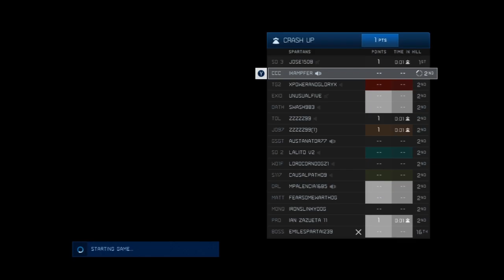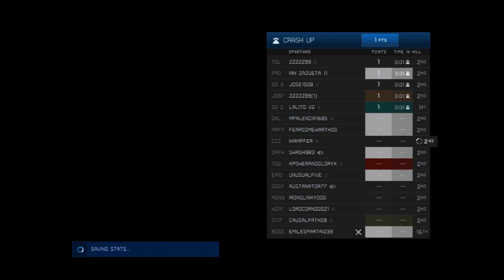Halo 4 Map of the Week #41 - Crash-up Mania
Map made by swash983.